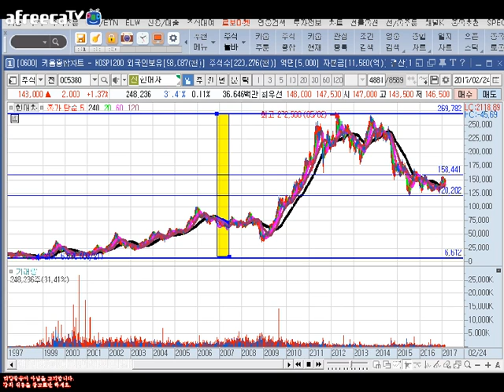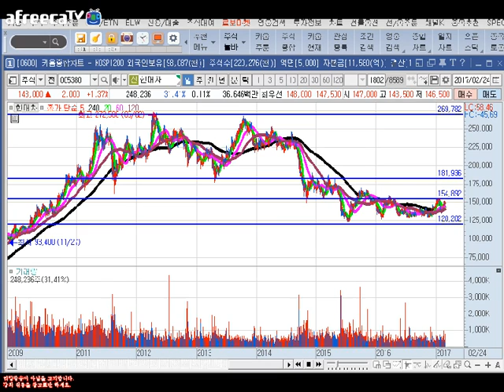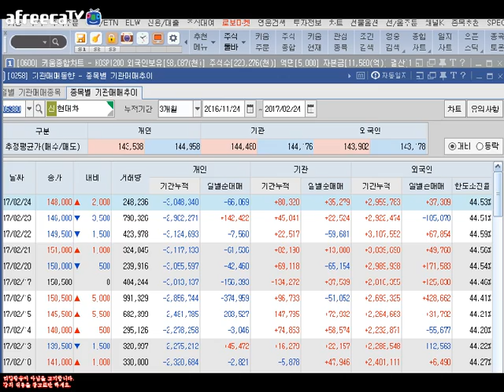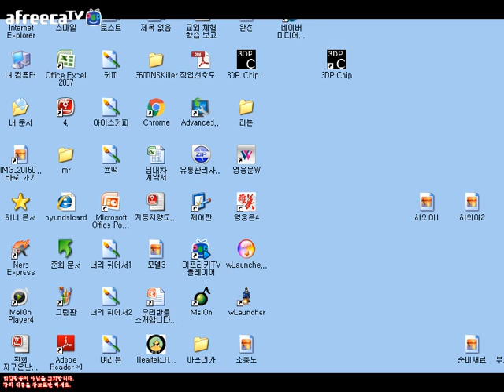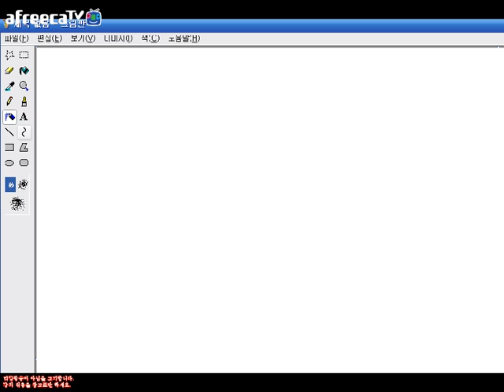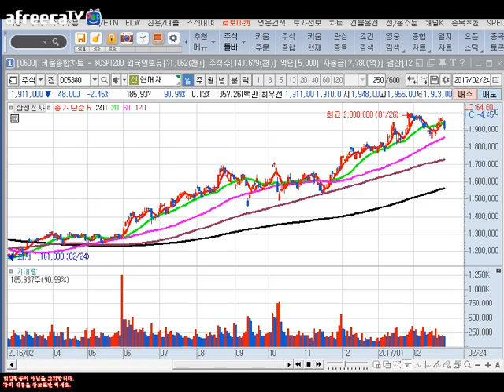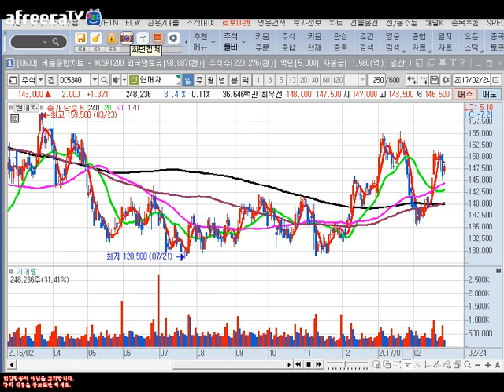= 닥터케이 TV = 주식 생초보 탈출기/복기1/삼성전자,현대차,코스피/170224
2월 18일 예고편, 19일 주식 생초보 탈출기 1회 방송시
삼성전자와 현대차, 코스피 전망을 예측한 것에 대한
복기 방송입니다. 다행이 세가지 다 맞았네요.
동영상은 올린 날이 있으니 무편집본입니다.
참고가 되신 분이 계셨다면 만족합니다.
되돌려 보시고 신뢰가 가시면 주위분들께
닥터케이 TV 많이 추천해 주세요.^^
닥터케이의 주식 생초보 탈출기는 계속
됩니다.